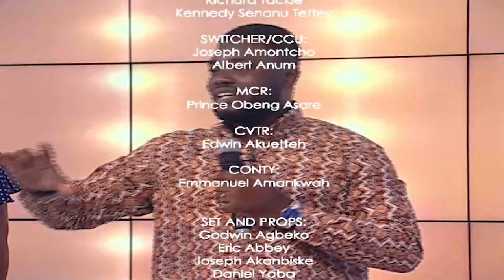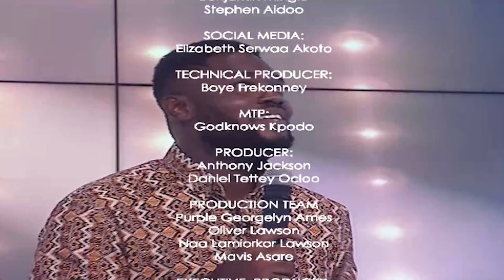TV3NewDay: Spotlight On Kofi Owusu Peprah | Gospel Musician